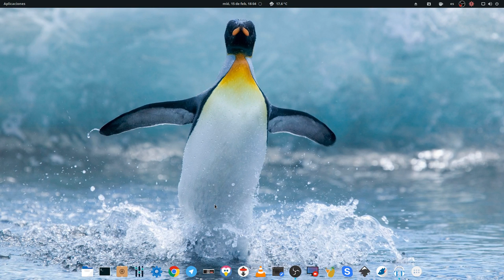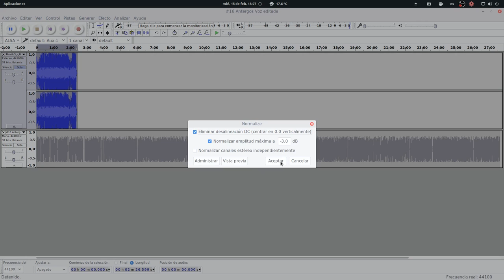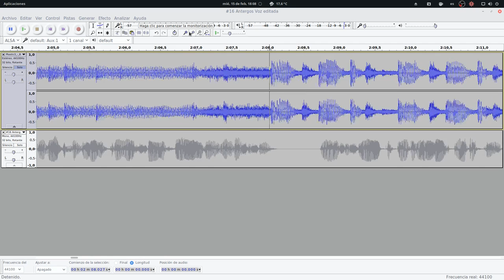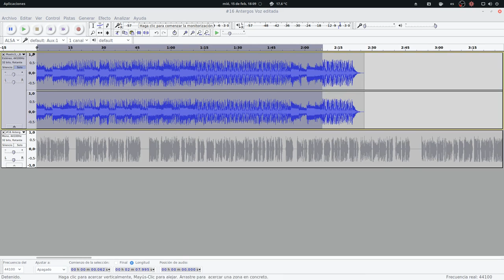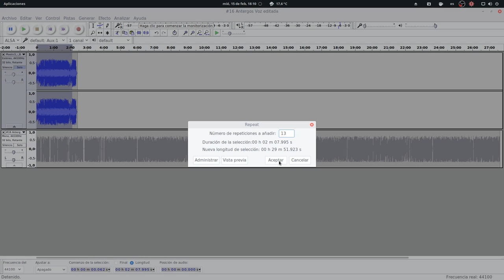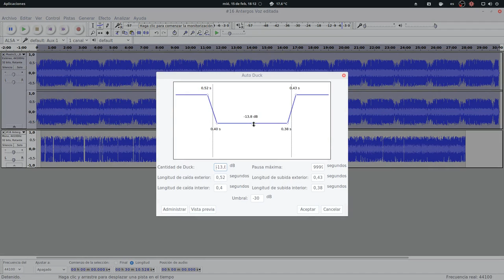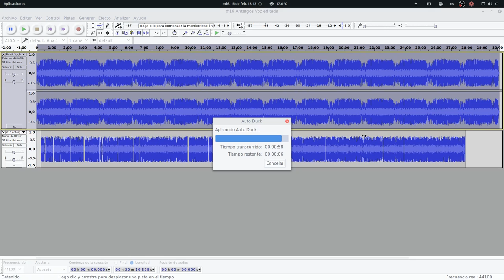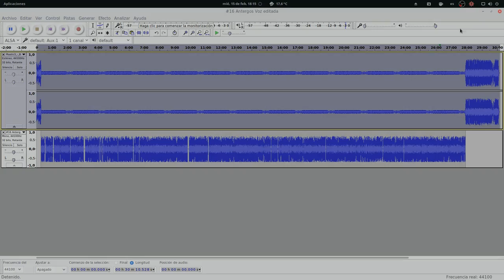Audacity #04 Alarga las canciones de fondo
Muy buenas. Hoy les traigo un pequeño truco a la hora de musicalizar nuestras producciones sonoras.

Con el efecto Repetir podemos dar la extensión deseada de manera fácil a las canciones que utilicemos para que llenen la pista de voz de larga duración.

La canción es:
Plastic3 – Be yourself